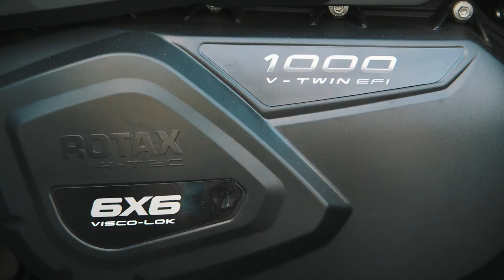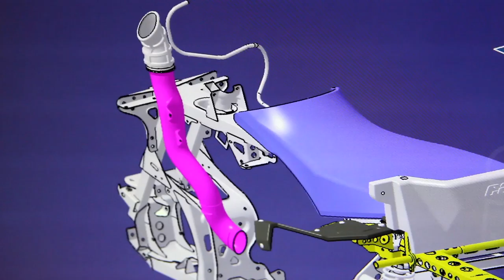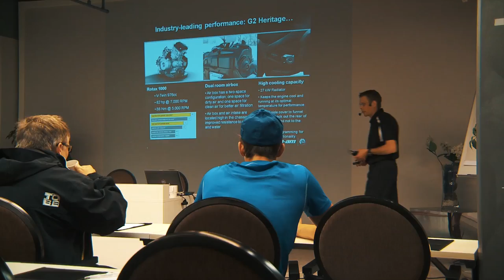Interview with BRP President and CEO, José Boisjoli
Mark Lester has a unique opportunity to sit down with BRP's President and CEO, José Boisjoli to learn a little more about his vision for the Quebec-based recreational product manufacturer.